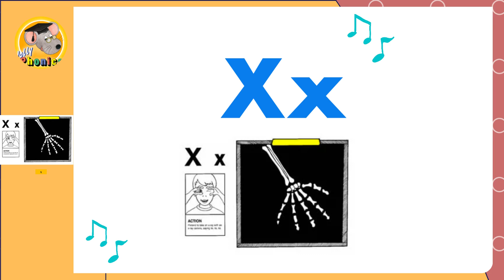JOLLY PHONICS /Xx/ SONG, LYRICS AND ACTION || PHASE 6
Welcome to Ms. Ester's Corner! This song helps the children identify and recognize the letter Xx sound.  Happy learning! Credits to  Jolly Phonics.